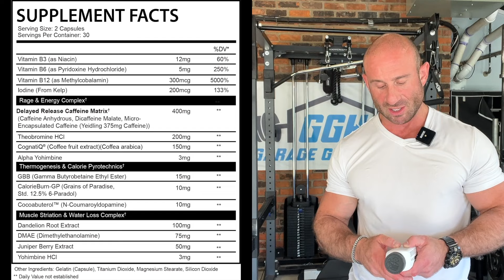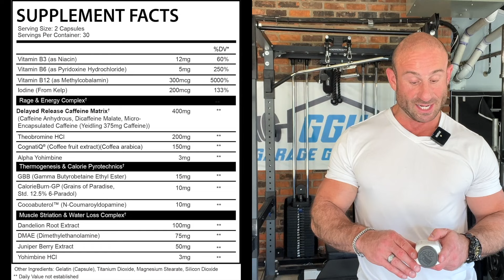WHEN IT HITS, IT HITS! 🔥 AfterDark PYRODEX Fat Burner Review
(Click link so I get credit)

for apparel, coaching, training, and more!